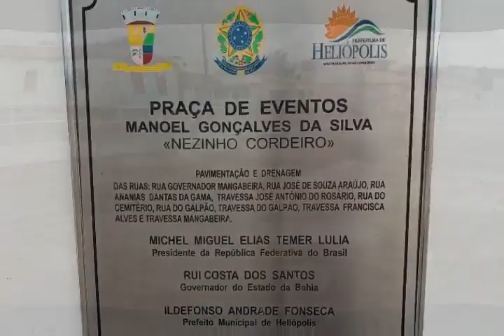REPORTAGEM ESPECIAL MAIS UMA REIVINDICAÇÃO.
JOSÉ CARLOS DUDI DESEJA QUE A PREFEITURA REMOVA OS GALHOS DAS ÁRVORES QUE FORAM PODADAS DA FRENTE DE SUA CASA.